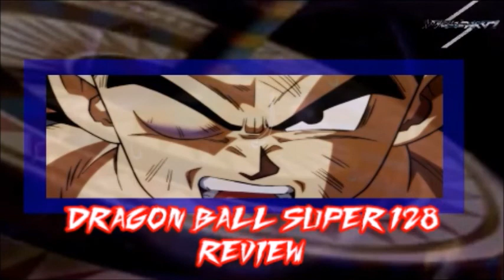DBS 128 Review - Orgullo De Vegeta | World Trox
Mundo De Anime, Manga, Movie, Serie, Music, Game, Cosplay!!!